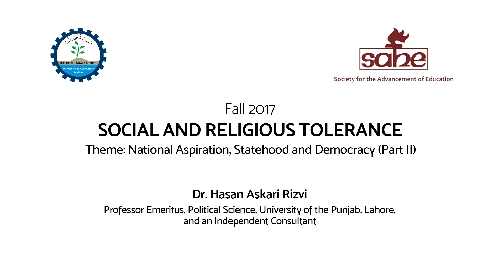Lecture 07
This Video is Uploaded for The Students of BSc (Hons) MNS University of Agriculture Multan Course Social & Religious Tolerance (UAM 301)